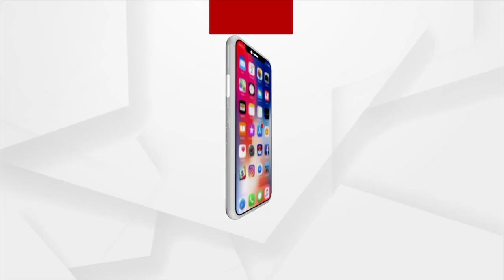Prime Odisha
Know what's happening around Odisha with Prime Odisha only on Argus News